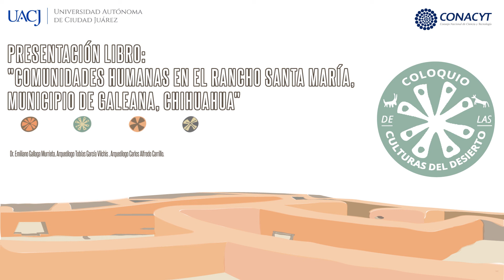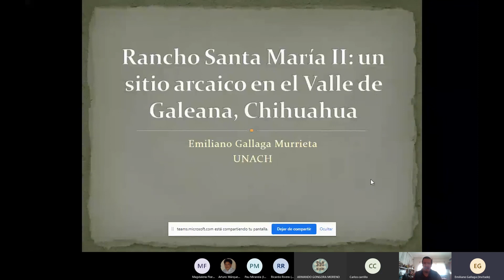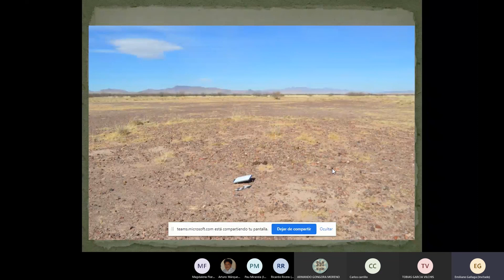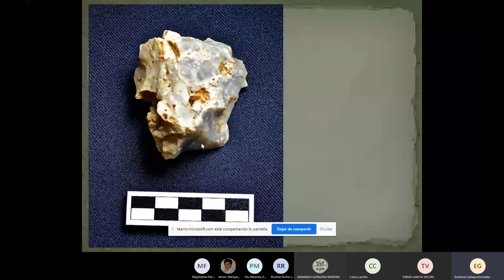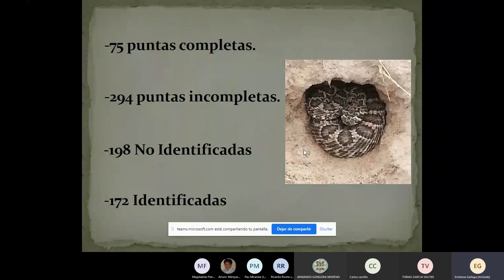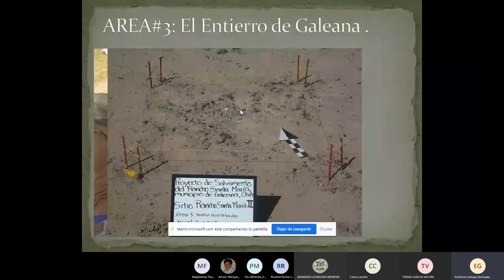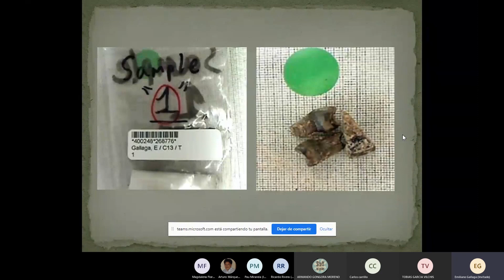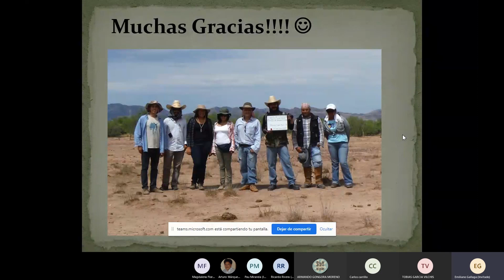Presentación Libro: Comunidades humanas en el Rancho Santa María,municipio de Galeana, Chihuahua.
Presentación Libro: "Comunidades humanas en el Rancho Santa María,
municipio de Galeana, Chihuahua"

Dr. Emiliano Gallaga Murrieta, Arqueólogo Tobías García Vilchis , Arqueólogo Carlos Alfredo Carrillo.